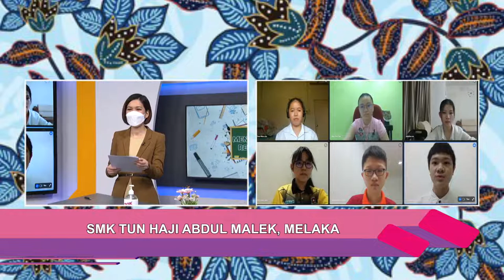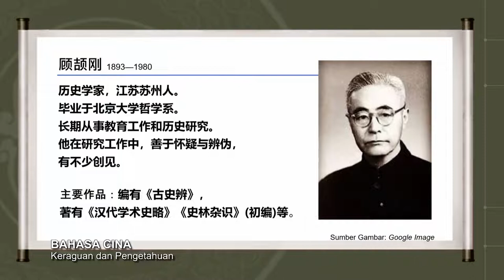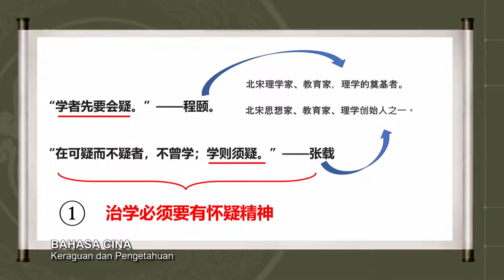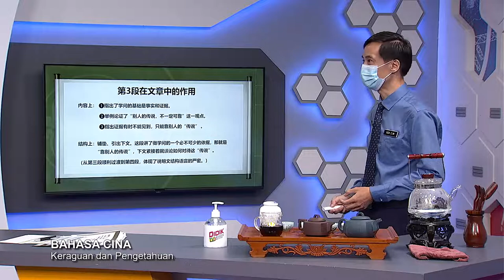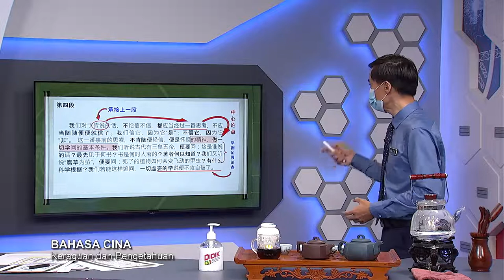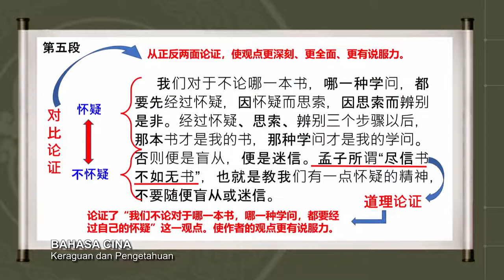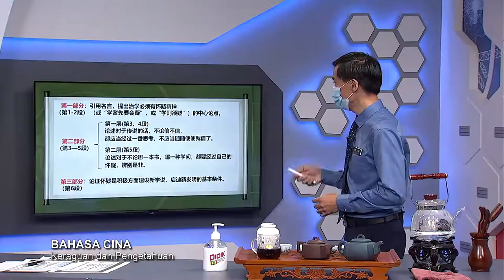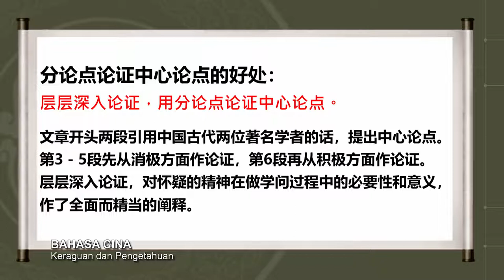DidikTV Men Ren Ep 53 Bahasa Cina Keraguan Dan Pengetahuan